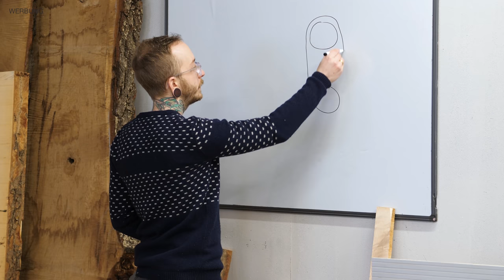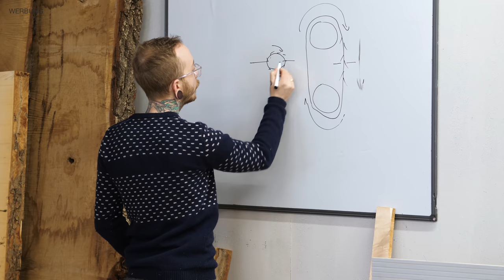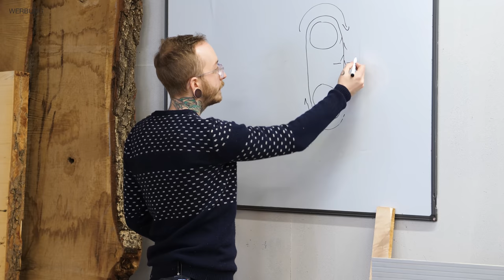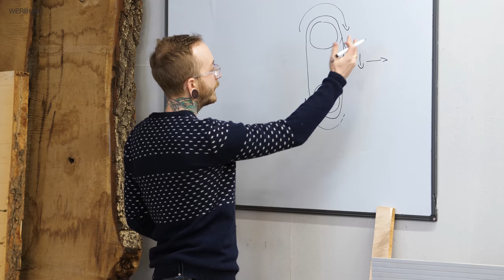Darum ersetzt eine BANDSÄGE eine Formatkreissäge! | Werkzeug einfach erklärt | Jonas Winkler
Was kann eine Bandsäge? Wie finde ich die richtige Maschine für mich und meine Werkstatt? Wie stelle ich die Bandsäge richtig ein und worauf muss ich beim Benutzen achten? Und kann eine Bandsäge eigentlich eine Formatkreissäge ersetzen? Diese und weitere Fragen zu meinem persönlichen Must-Have Werkzeug beantworte ich im Video. Viel Spaß beim Anschauen!

► Mein Werkzeug*:
DOMINO Dübel
STAUBSAUGER Mirka
STECHBEITEL Narex

► Ihr wollt mich finanziell unterstützen?